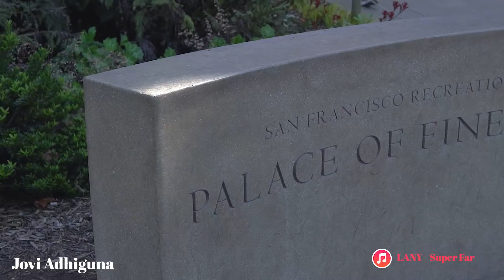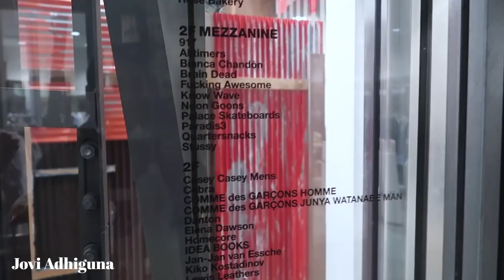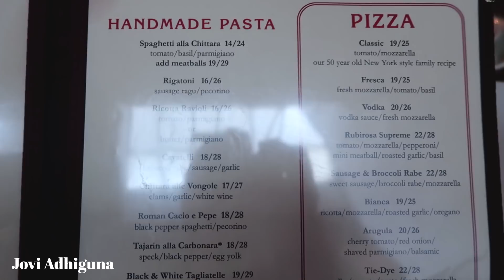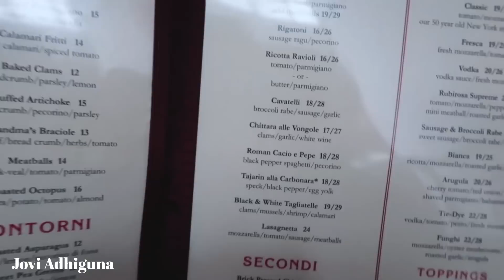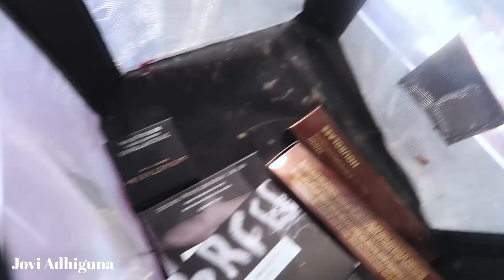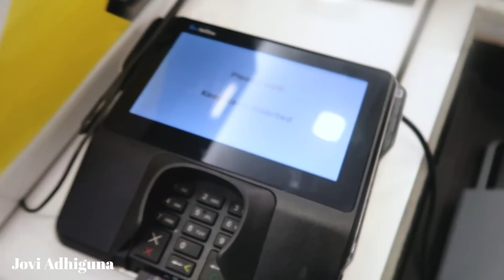SUJUD SUKUR NYENTUH NEW YORK WAGELASEH - TRAVEL VLOG EP : 28 || Jovi Hunter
periscope : joviadhiguna

me and my partner local brand official instagram : @_pour_

list of song used in the video :

JOVI'S TEAM
Director : @lubisrizky
D.O.P : @oitbomski
Editor : @kurniagalihhzz

thanks for stopping by loves!

i hope you had lotsa fun, cause i know i do

xxxxxxxx